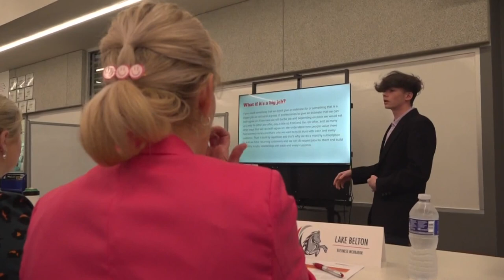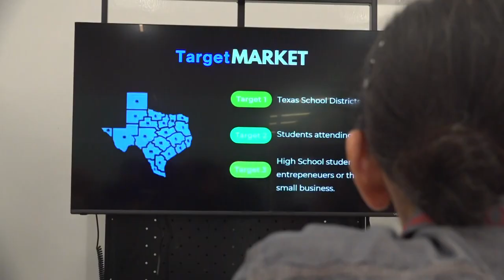Belton teens pitch to local "Shark Tank"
Lake Belton High School students are testing their entrepreneurship skills by pitching to a group of sharks.